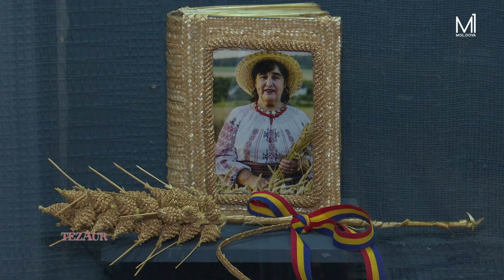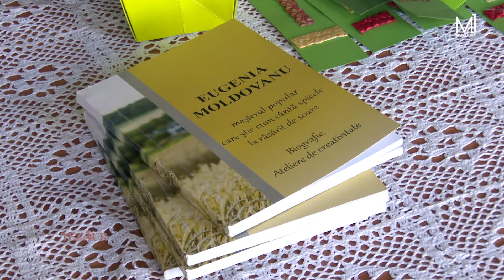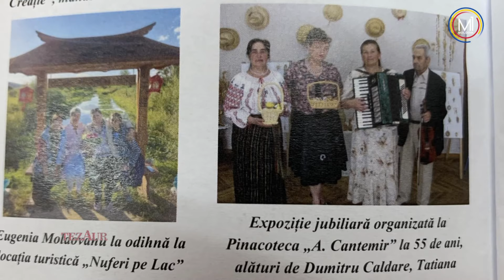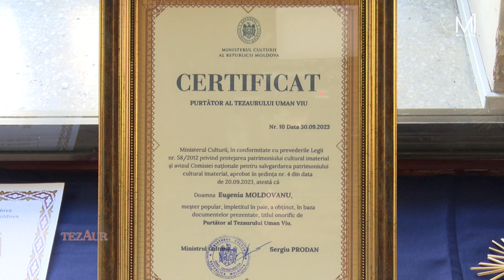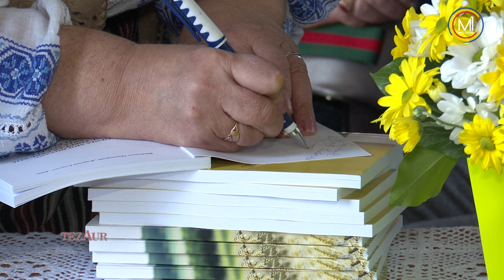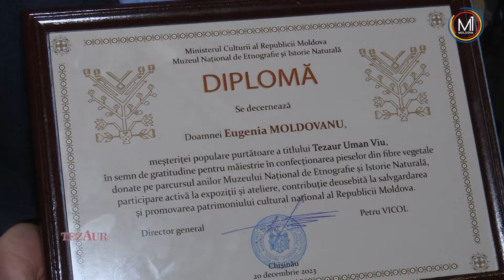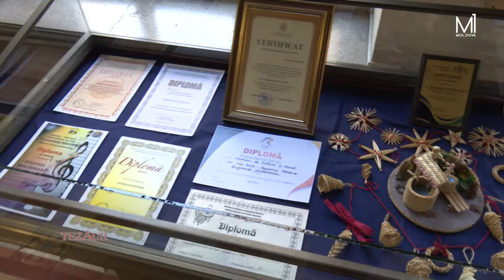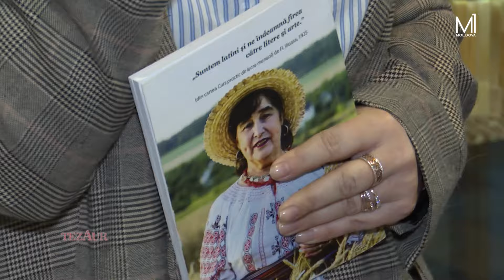Emisiunea ”TezAur” 21 01 2024 ÎN VALSUL SPICELOR DE GRÂU cu Eugenia Moldovanu,or. Bălți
Expoziție lucrari din fibre vegetale, pălării din pai de grâu, panouri decorative, suvenire, Eugenia moldovanu, purtătoare a Tezaurului Uman Viu, Republica MoldovaMuzeul de Etnografie, folclor, meșteri populari. Consultant științific -,  Dr. Varvara Buzilă. autor de scenariu și producător- Irina Ropot, imagini- Vadim Voleanschi, editor imagini Irina Țurcan, TV Moldova1